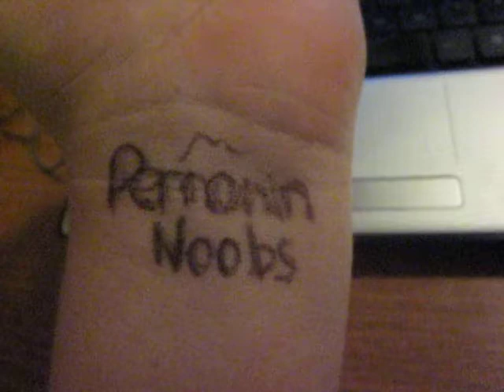Day 17: PernoninNoobs and Every Day Fail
Yeah I haven't been making vlogs every day, because I have a roommate. But from no on when I do make vlogs, hopefully they'll be better and more edited. Possibly a weekly thing. I'll keep you updated!